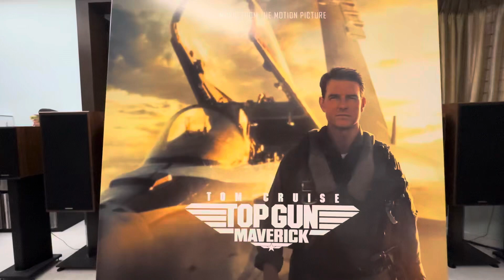Great Balls Of Fire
Miles Teller Top Gun Maverick